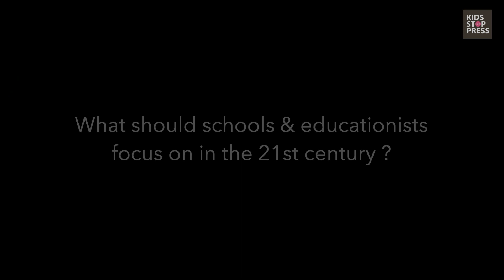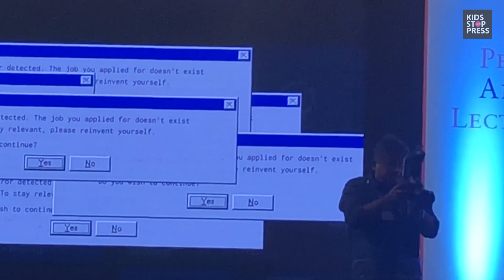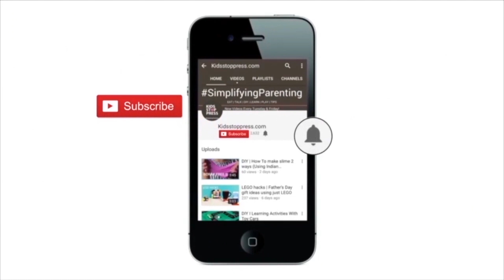Yuval Noah Harari: What kids need from education in the 21st century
With 12 million copies of his book sold, Yuval Noah Harari is the author who has caught the attention of the world in 2018. He talks about education and the skills your kids need to be successful in 2020. Tune in to know now!